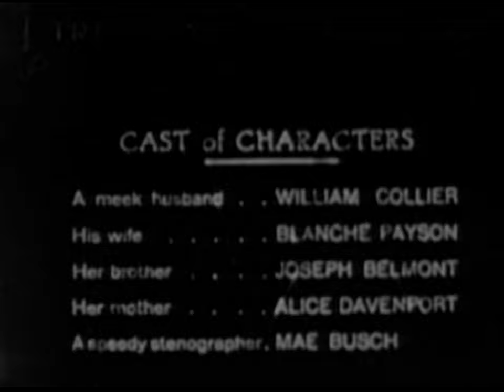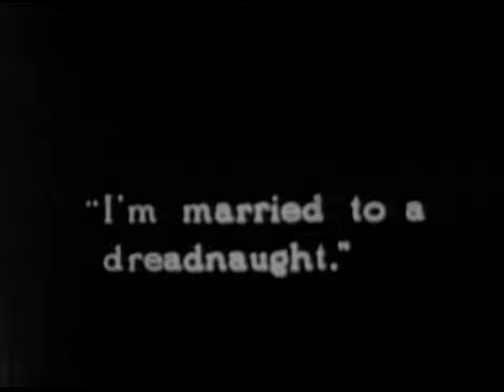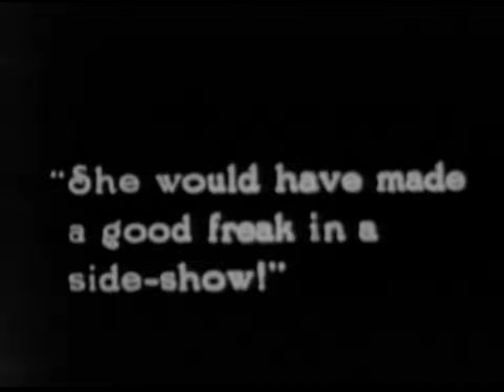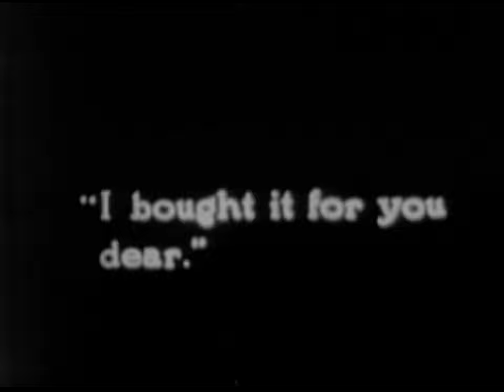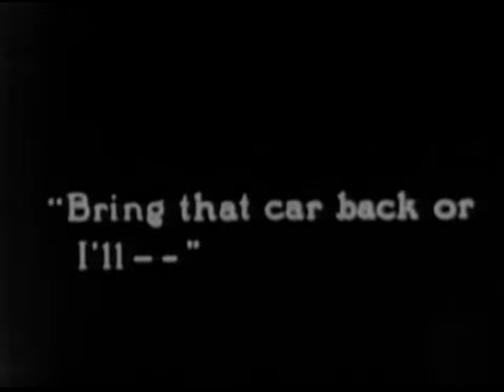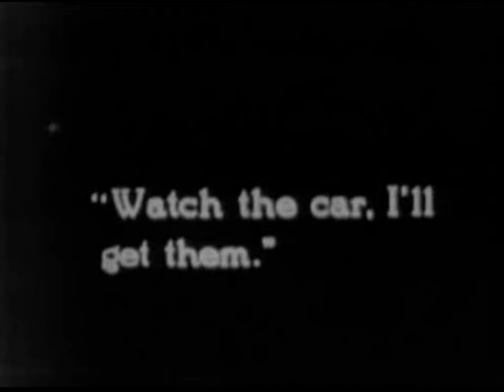Wife and Auto Trouble (1916 American film)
Wife and Auto Trouble is a 1916 American film directed by Dell Henderson and Mack Sennett. It was made by the "Tri-Stone Film Company", an evolution of "Keystone Triangle" which in turn evolved from the famous Keystone Film Company.

Plot
A new husband shares a house with his wife and mother-in-law and a second man (listed as a brother-in-law). The first scene shows favoritism at the breakfast table to the second man, but whilst he reads his paper the table is rotated to ensure a good cup of coffee for the husband.

At work the husband chats up his secretary Mae Busch and is discovered by the second male who calls his mother-in-law. A car bought for the secretary is given to the wife as a gift to stall her, but the secretary demands it back. Action moves to a private booth in a restaurant/dance hall where a similar evasion act ensues.

A car chase ensues followed by the "Tri-Stone Kops" an evolution from the earlier Keystone Kops.

Cast
William Collier Sr. as A meek husband
Blanche Payson as His wife
Joseph Belmont as His Brother-In-Law
Alice Davenport as His Mother-In-Law
Mae Busch as A speedy stenographer
Tri-Stone Kops: Jimmy Bryant, Joseph Callahan, Billy Gilbert, Al Kaufman